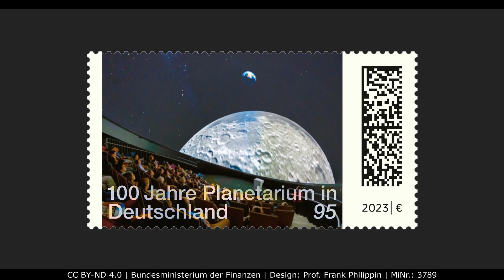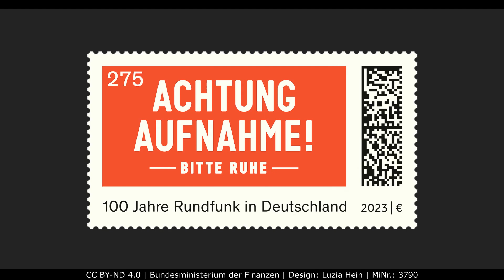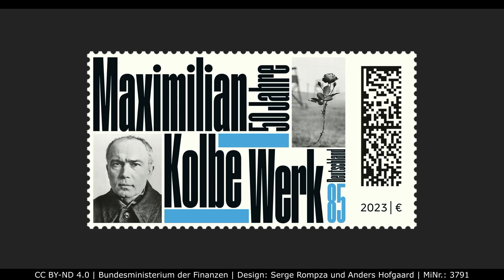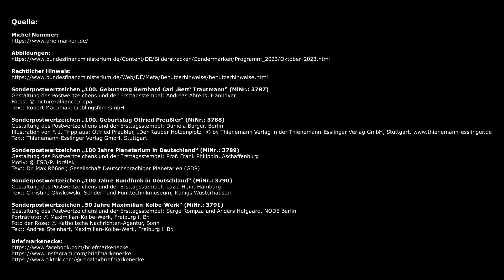Briefmarken Neuausgaben der Deutschen Post für Oktober 2023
Heute werfen wir einen kurzen Blick auf die Neuausgaben der Deutschen Post, erschienen am 05. Oktober 2023.

Sonderpostwertzeichen „100. Geburtstag Bernhard Carl ‚Bert‘ Trautmann“ (MiNr.: 3787)
Gestaltung des Postwertzeichens und der Ersttagsstempel: Andreas Ahrens, Hannover
Fotos: © picture-alliance / dpa
Text: Robert Marciniak, Lieblingsfilm GmbH

Sonderpostwertzeichen „100. Geburtstag Otfried Preußler“ (MiNr.: 3788)
Gestaltung des Postwertzeichens und der Ersttagsstempel: Daniela Burger, Berlin
Illustration von F. J. Tripp aus: Otfried Preußler, „Der Räuber Hotzenplotz“ © by Thienemann Verlag in der Thienemann-Esslinger Verlag GmbH, Stuttgart.
Text: Thienemann-Esslinger Verlag GmbH, Stuttgart

Sonderpostwertzeichen „100 Jahre Planetarium in Deutschland“ (MiNr.: 3789)
Gestaltung des Postwertzeichens und der Ersttagsstempel: Prof. Frank Philippin, Aschaffenburg
Motiv: © ESO/P.Horálek
Text: Dr. Max Rößner, Gesellschaft Deutschsprachiger Planetarien (GDP)

Sonderpostwertzeichen „100 Jahre Rundfunk in Deutschland“ (MiNr.: 3790)
Gestaltung des Postwertzeichens und der Ersttagsstempel: Luzia Hein, Hamburg
Text: Christine Oliwkowski, Sender- und Funktechnikmuseum, Königs Wusterhausen

Sonderpostwertzeichen „50 Jahre Maximilian-Kolbe-Werk“ (MiNr.: 3791)
Gestaltung des Postwertzeichens und der Ersttagsstempel: Serge Rompza und Anders Hofgaard, NODE Berlin
Porträtfoto: © Maximilian-Kolbe-Werk, Freiburg i. Br.
Foto der Rose: © Katholische Nachrichten-Agentur, Bonn
Text: Andrea Steinhart, Maximilian-Kolbe-Werk, Freiburg i. Br.